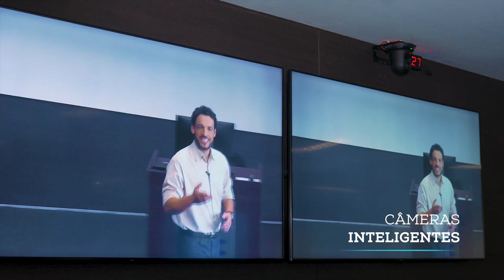Fundação Dom Cabral - Sala Híbrida